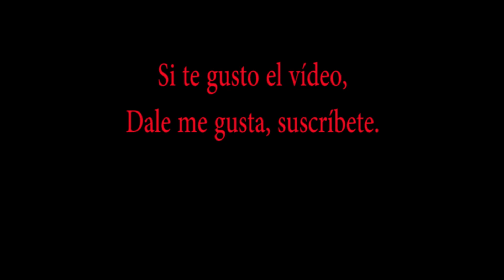PESCA y Liberación Picuda (Salminus affinis) rio Cauca 🎣🍲🏍.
PESCA DEPORTIVA PICUDAS Salminus Affinis  rio Cauca

Pesca y devolución (pesca sustentable) de Picudas (Salminus Affinis) con Señuelo y  otras especies en el Rio Cauca en el Valle del Cauca.

Dia de pesca y esparcimiento con amigos, preparación de sancocho dos carnes (res y pollo).

Disfrutando  de las cosas sencillas de la vida.

Canal de Intereses sobre Pesca Aficionada, Pesca Deportiva, Pesca Sustentable, Pesca con Señuelos, Pesca en Colombia, Pesca en el Valle del Cauca y salidas al entorno natural.